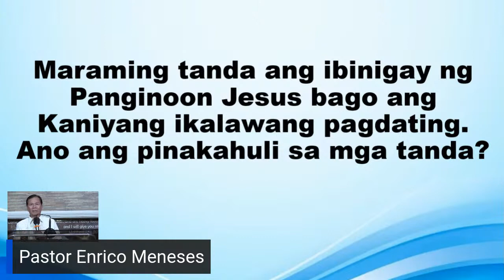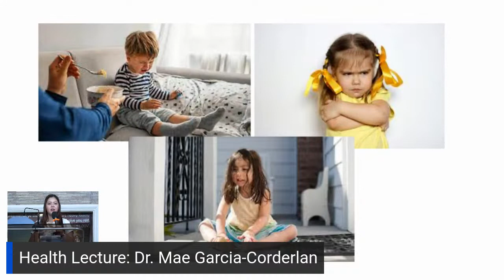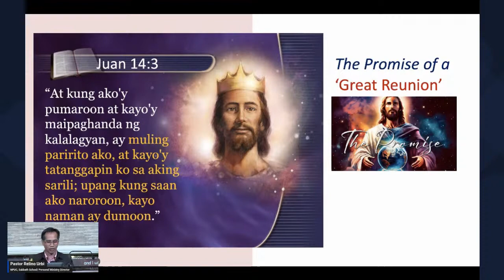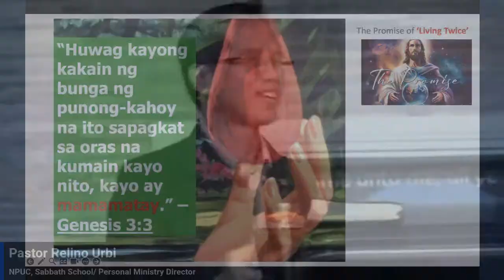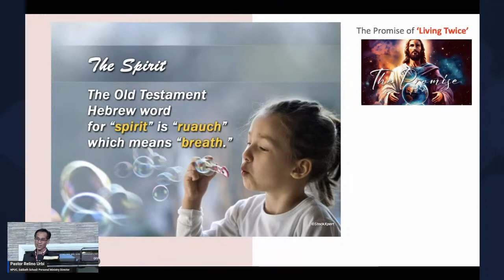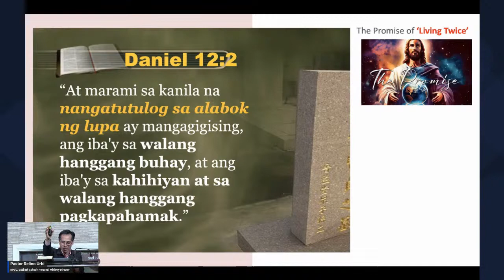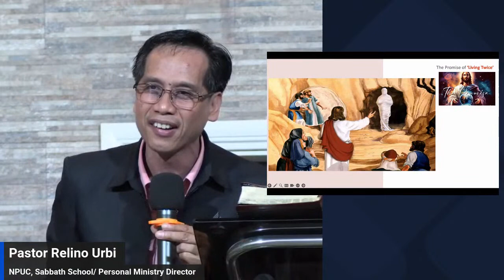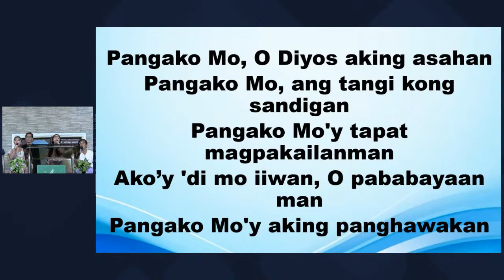The Promise, Day 3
Song Leader - Sis. Lita Lelis & Sis. Vangie Espedido
Opening Prayer - Sis. Devorah Gealone
Remarks - Elder Monching Cruz
Health Lecture - Dr. Johara Mae Garcia-Corderlan
Musical Offering - Sis. Ma. Carmela Espedido
Message - Pastor Relino Urbi
Appeal Song - Sis. Ma. Carmela Espedido
Benediction - Elder Cris Ophiar
Goodnight Song - Praise team